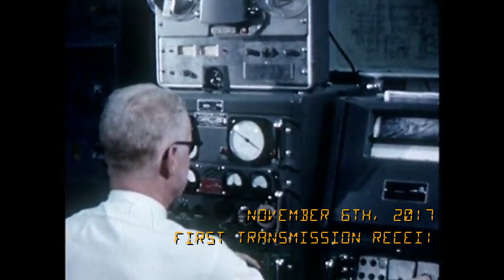Transmission 07 Joy to the World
The Gangrene Comedy Film Festival returns for it’s 18th installment. “SPACE FUNK,” the theme for 2018 blasts the festival into outer outer space with a new batch of hilarious short films.

Gangrene is happy to host the band, Space Funk, as they project their hard-light holograms from The Profit, their lost in space ship, to the Ed Kenley Amphitheater in Layton, Utah to play an original set of music. Along with a short set, Space Funk has composed an original new score for the cult classic film, Star Odyssey. A shortened version of the film will be showcased in 3 acts.

Star Odyssey will play in “Gangrene Vision.” This means there will be plenty of on-screen audience prompts to make viewing the film a fully immersive spectator experience. Attendees will be invited to bring G.V. Kits (short for Gangrene Vision Kits) - more info to be published at gangreneproductions.com. The kits will include a few low priced items to be used during the screening of Star Odyssey.

Gangrene Film Festival Information:
Friday, Sept. 14th, 2018
7:00 PM
The Ed Kenley Amphitheater
403 N. Wasatch Blvd., Layton, UT

Ticket Prices
$10.00 for singles
$45.00 for a family (Immediate families only. Free admission for kids 2 and under)